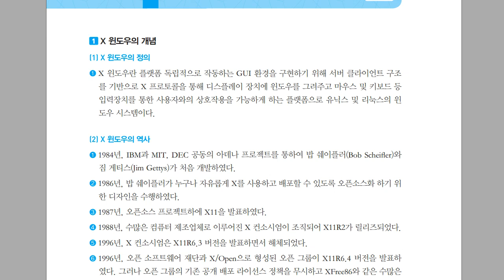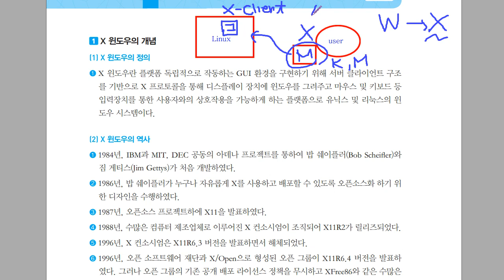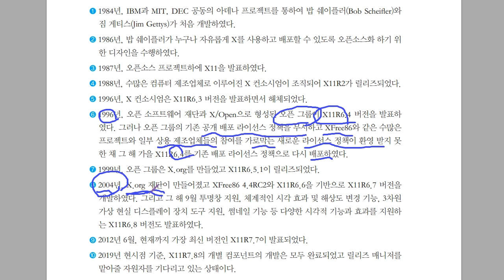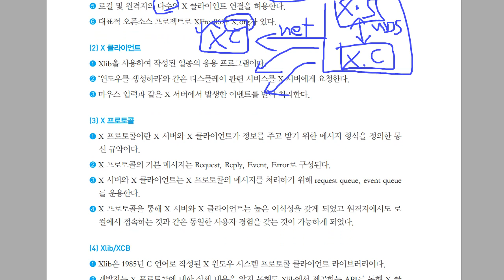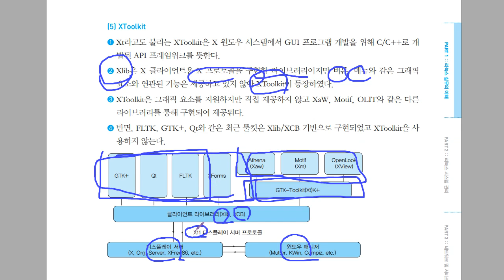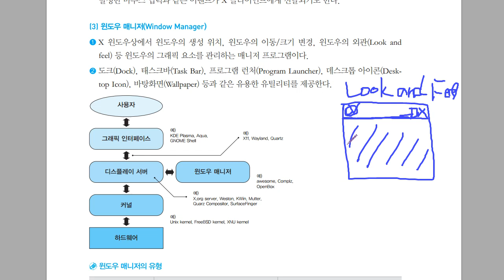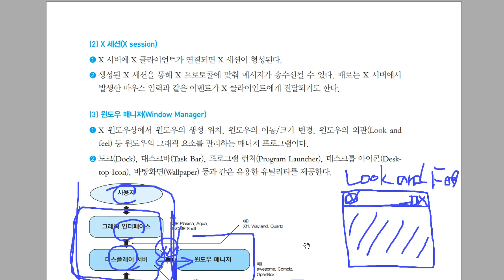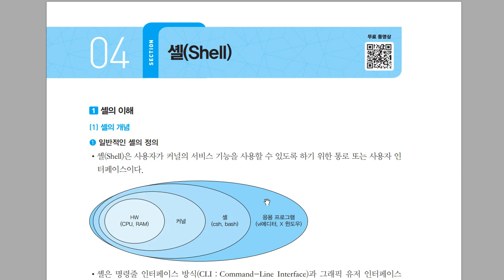[리눅스마스터1급] X 윈도우